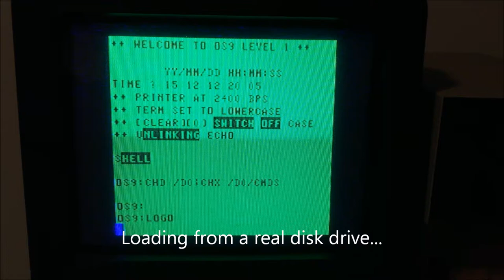TRS-80 64K Color Computer - Holiday Music Week III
"Frosty The Snowman" for the Holiday Music Week III.

Running on a Tandy / Radio Shack 64k Color Computer under Microware's OS-9 Level I is Dale Lear's LOGO. The bulk of the Logo program comes from a demo included on the distribution diskette, I just removed the un-needed parts and added the required notices on screen to submit to Reddit's Retro Battlestations.